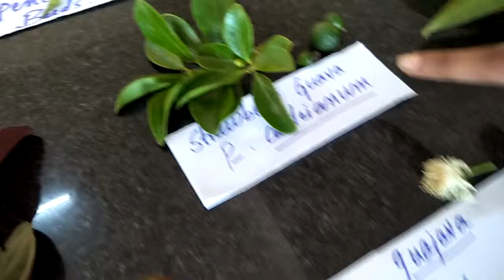Guava floral biology and structure